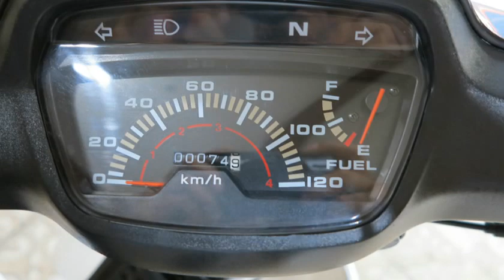HONDA ASTREA GRAND | 1992 | LIKE NEW with FULL ORIGINAL PARTS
Full Of Restoration With Original Product NOS | New Old Stock
( Mulai 6 Oktober 2020
Channel SAN 196 berganti nama menjadi Lensa Hobi )